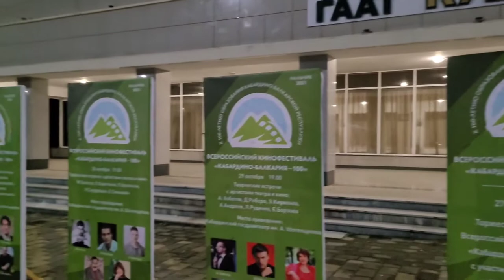🎬Ансамбль 💃🕺"Балкария"28 .10.2021 Курзал г Нальчик😊❤📷🎤🎥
❤️❤️❤️❤️❤️ПОМОЩЬ КАНАЛУ   ❤️❤️❤️❤️❤️❤️❤️❤️
КАРТА СБЕРБАНКА  МИР  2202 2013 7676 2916🤑🤗😊
 Александр Гордиенко